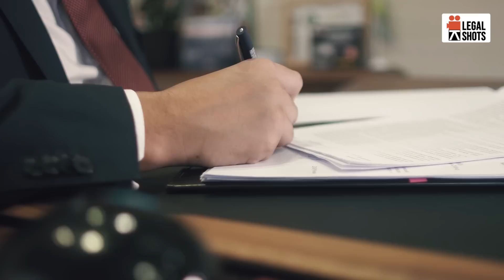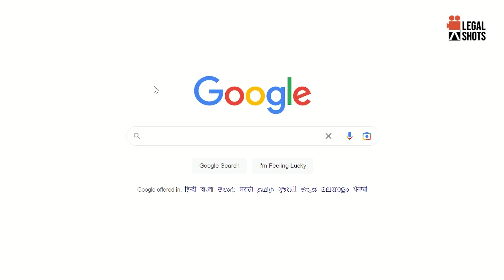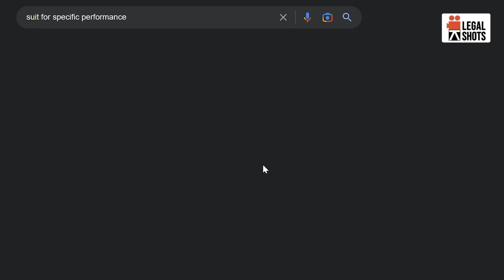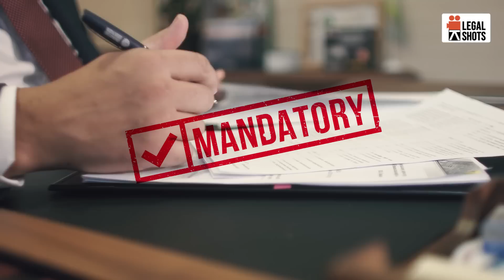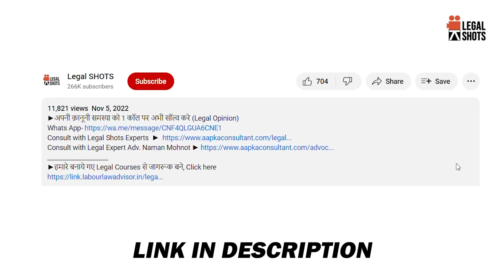Landmark Judgement of Supreme Court on Unregistered Sale Agreement in Hindi I Property Law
Consult with Legal Expert Adv. Naman Mohnot

00:00- Introduction
01:39- Facts of the case
04:56- Difference between a suit for specific performance and a suit for a specific injunction
05:51- Judgment by the Supreme court

The main issue for consideration In the case Balram Singh vs. Kelo Devi, before the Supreme Court of India, was -
Whether a permanent injunction could be granted on the basis of an unregistered agreement to sell?

In the judgment Balram Singh vs. Kelo Devi, The Supreme Court observed that the Respondent had merely instituted the said Suit for a permanent injunction based upon an unregistered agreement. The Apex Court was of the view that such an unregistered document could not be admissible in evidence.
The Apex Court also observed that the Respondent could not get relief indirectly which otherwise could not be got by the Respondent in a suit for substantive relief, which in the present case would have been for specific performance.
The Apex Court held that the Respondent could not even obtain relief for a permanent injunction on the basis of an unregistered document, more particularly when the Appellant had filed a counterclaim for obtaining possession of the suit property, which was allowed by the Trial Court.
In view of the aforesaid, the Apex Court allowed the appeal by quashing and setting aside the Impugned Order and restoring the order of the Trial Court

Landmark Judgement of Court on custody and visitation rights of Father I The Guardians and Wards Act
Landmark Judgement of Supreme Court on Landlord -Tenant - 2022 in Hindi I Tenancy Law
Landmark Judgement of Supreme Court on 498 A IPC- 2021 in Hindi
Landmark Judgement of Supreme Court on Real Estate- 2022 I Property Law in Hindi
Landmark Judgement on Right of Son over Father's Property in Hindi I Property Rights
Landmark Judgment of Court on Widow's Right over In-laws property I Hindu Adoptions & Maintenance Act
Landmark Judgment of Supreme Court on Ancestral Property in Hindi I Property Law
"Landmark Judgement of court on Maintenance and Alimony I Maintenance Law in hindi
"Landmark Judgement of Supreme Court on Right of Residence in Matrimonial home I Domestic violence
Landmark Judgement on Eviction of Son from Father’ Property I Maintenance & Property Rights in Hindi
Landmark Judgement of Supreme Court on Cheque Bounce case in Hindi I Section 138 NI I 2022
Landmark Judgment on Right of Father on maintenance from son in Hindi I Maintenance Law
Landmark Judgment of Supreme Court on Ancestral Property I Property Law in Hindi
Landmark judgment of Supreme Court on Limitation in Cheque Bounce I Section 138 of NI Act in hindi
Landmark Judgement of Supreme Court on Right of Daughter on Father’s property in Hindi
Landmark Judgment of Supreme court on false 498A in India in Hindi
Landmark Judgment on Wife’s Right on Husband’s Property I Domestic violence act in hindi
1 दिन में प्रॉपर्टी से कब्ज़ा हटाए-Landmark Judgement by Supreme Court on Adverse possession in Hindi
Landmark Judgement of Supreme Court on Bail-2022 I Bail Law in India in Hindi